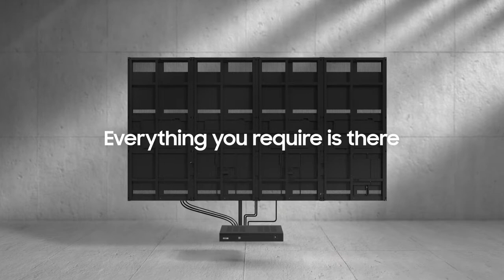The Wall All-in-One: Adopt a new paradigm for your business | Samsung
The Wall All-in-One, the latest portfolio of The Wall, offers world-class picture quality while solving the biggest industry challenge, drastically improving installation. The Wall, let it transform your business.

Client : SAMSUNG
Agency : Remedia lab

CG Production : CORNERSTONE STUDIO
Project Manager : Junmo Koo
3D Director : Jinhyuk Hong
3D Artist : Hotaek Park, Taekyu Ahn, Yongmin Lee, Dasol Lee, Dongin Shin
2D Artist : Seulki Han, Seunghyun Chae, Areum Kim